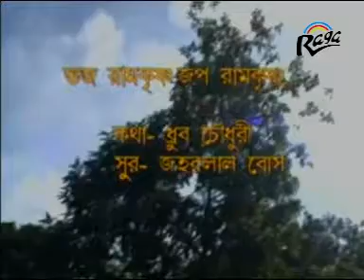Bengali Songs 2015 - BHOJO RAMKRISNA - New Bengali Devotional Song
New Bengali Devotional Song 2015 "BHOJO RAMKRISNA" by "SWAMI SUNISCHITANANDA" Music by "JAHARLAL BOSE" Lyrics given by "DHRUB CHOWDHURY" from Album "RAMKRISNA MANGALAM".

Album - RAMKRISNA MANGALAM
Song - BHOJO RAMKRISNA
Singer - SWAMI SUNISCHITANANDA
Lyrics - DHRUB CHOWDHURY
Label - Raga Music